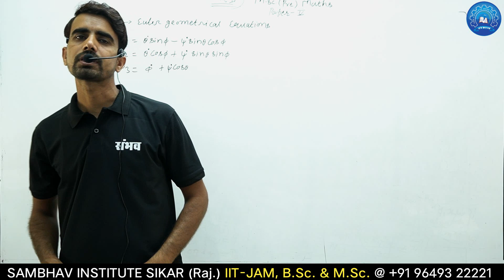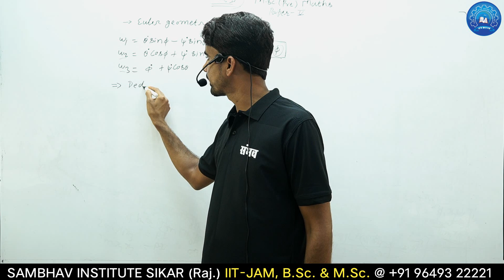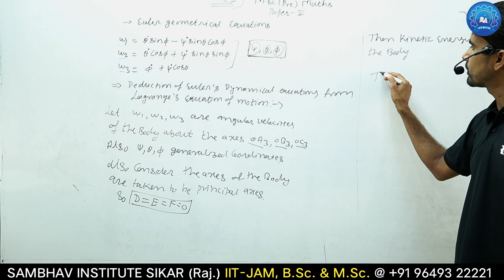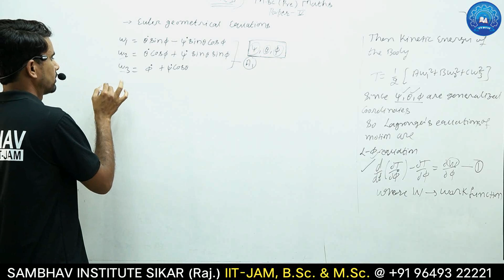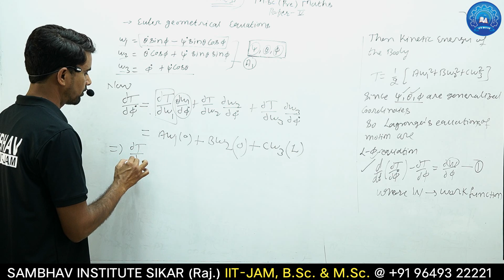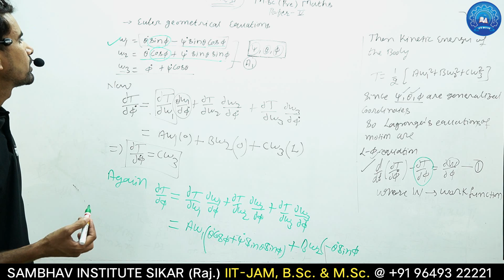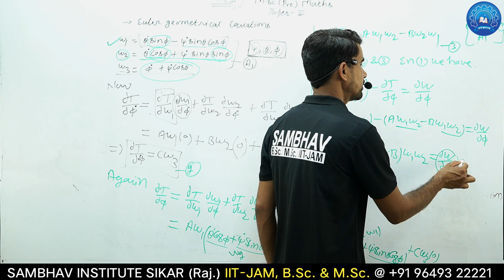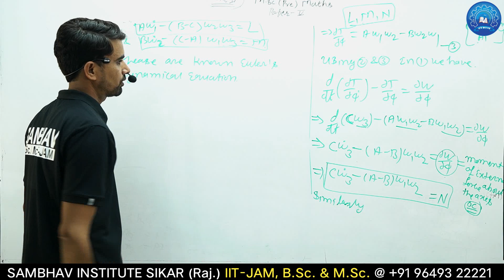Lecture 4 | Mechanics 🔥 Deduction of Euler's Dynamical Equation From Lagrange's of Motion 🔥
Download SAMBHAV Institute Sikar APP For M.Sc. All Video Lecture & Notes, Important Question Paper PDF
🔗 If Link Not Work Then Type it Manually in Google Chrome

अब घर बैठे M.Sc. की शानदार तैयारी कीजिए... SAMBHAV Institute Sikar App पर
📚 M.Sc. Previous & Final Year
Complete Syllabus Online Course Available
📗 Each Year Paper wise Online Course Also Available

🏆 Benifits of Studing Online :
✓ Digital Board Full HD Recorded Video Lectures

SAMBHAV Institute
In Front of SK Girls College, Sikar {Rajasthan}
Join Today... For Better Tomorrow !
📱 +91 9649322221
(Mon-Sat, 9am-6pm)
😊 We Are Happy To Assist You!